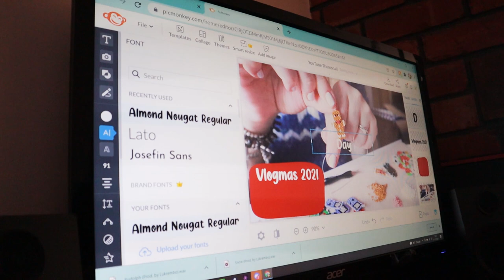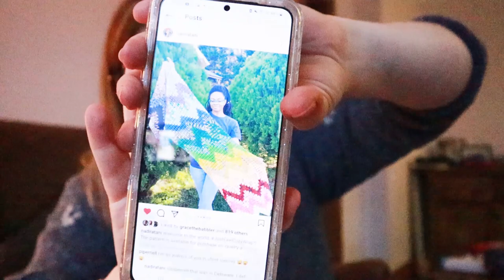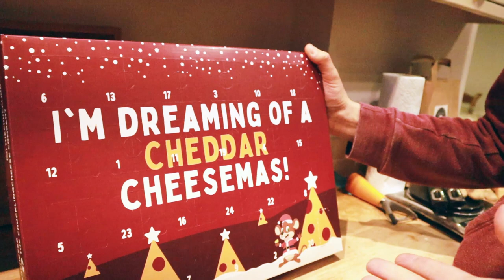Vlogmas 2021 Day 2 - Dyeing Sock Sets ¦ The Corner of Craft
Emotions were a little up and down today! I put myself in a bad mood to start the day, but having a play with colour and dyeing yarn fixed that problem and I ended up having a great day, checking out the Christmas tree displays!

Patterns mentioned:
Just Feel Cozy Wrap